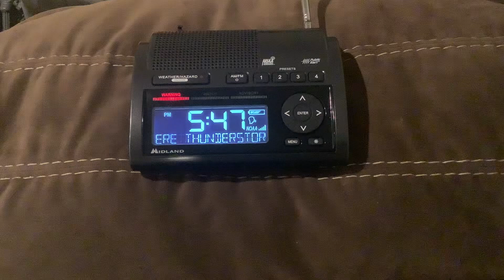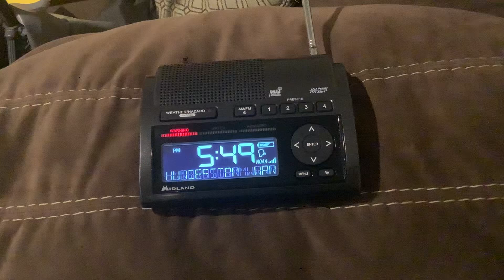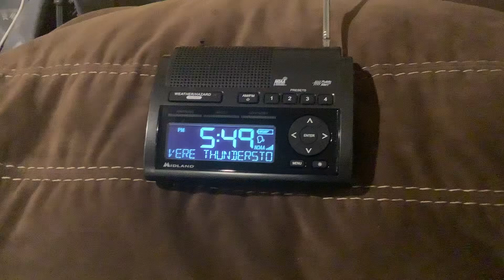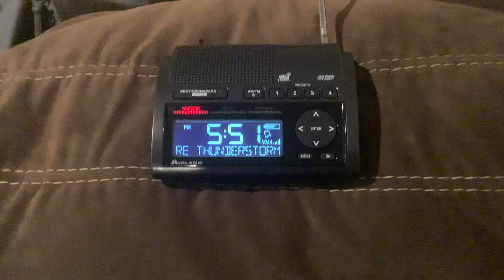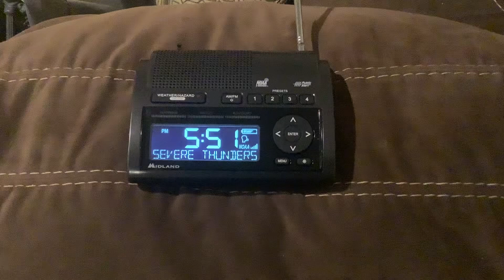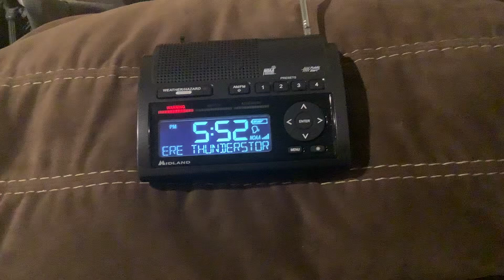EAS #1,658-1,660 (TRIPLE-HEADER) NOAA Weather Radio (WR-400/WR-300) SVR’s #7-9 8/18/24 5:47 PM